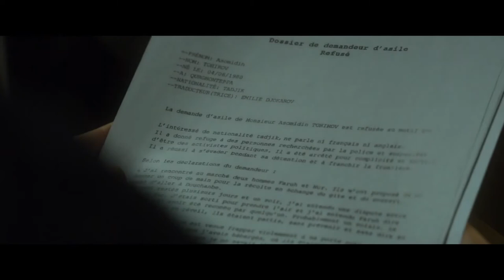Ночной конвой — Русский трейлер (2020)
Русский трейлер : Ночной конвой (2020)
Оригинальное название : Police

Дата выхода в РФ : 29 октября

Жанр : драма, криминал
Страна : Франция, Бельгия, Китай
Дистрибьютор : MEGOGO Distribution
Режиссер: Анн Фонтен

В ролях : Омар Си, Виржини Эфира, Грегори Гадебуа, Пейман Моаади, Элиза Ласовски, Эмманюэль Барруйе, Энн-Паскаль Клэрембур и др.

О фильме : Парижские полицейские Виржини, Эрик и Аристид вынуждены принять необычное задание — вернуть мигранта на границу. По дороге в аэропорт Виржини понимает, что по возвращении на родину их подопечному грозит смерть. Столкнувшись с этим испытанием совести, она пытается убедить коллег позволить ему сбежать.